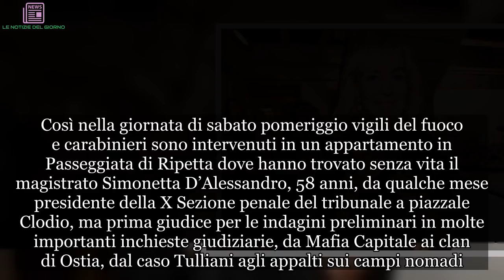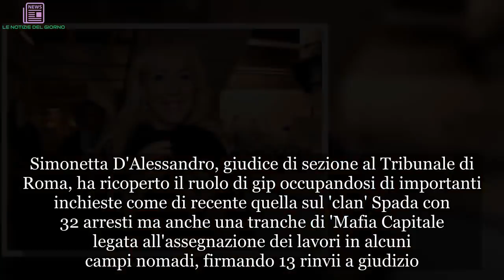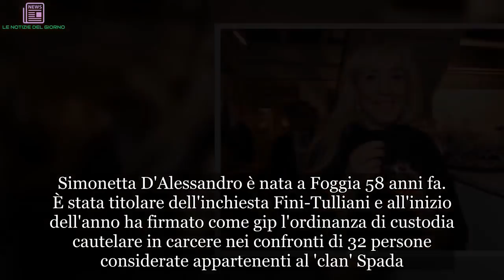Trovata morta in casa il giudice Simonetta D’Alessandro. Aveva 58 anni e autorizzò gli arresti del c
Simonetta D'Alessandro trovata morta in casa. A lanciare l'allarme è stato il figlio che non la sentiva da qualche ora. Così nella giornata di sabato pomeriggio vigili del fuoco e carabinieri sono intervenuti in un appartamento in Passeggiata di Ripetta dove hanno trovato senza vita il magistrato Simonetta D’Alessandro, 58 anni, da qualche mese presidente della X Sezione penale del tribunale a piazzale Clodio, ma prima giudice per le indagini preliminari in molte importanti inchieste giudiziarie, da Mafia Capitale ai clan di Ostia, dal caso Tulliani agli appalti sui campi nomadi. Secondo una prima ipotesi il magistrato sarebbe morto per un malore anche se sono in corso accertamenti da parte dei militari dell’Arma. L’abitazione è stata trovata in ordine e non ci sarebbero segni di aggressione.
Simonetta D'Alessandro, giudice di sezione al Tribunale di Roma, ha ricoperto il ruolo di gip occupandosi di importanti inchieste come di recente quella sul 'clan' Spada con 32 arresti ma anche una tranche di 'Mafia Capitale legata all'assegnazione dei lavori in alcuni campi nomadi, firmando 13 rinvii a giudizio.
Simonetta D'Alessandro è nata a Foggia 58 anni fa. È stata titolare dell'inchiesta Fini-Tulliani e all'inizio dell'anno ha firmato come gip l'ordinanza di custodia cautelare in carcere nei confronti di 32 persone considerate appartenenti al 'clan' Spada. Nel 2016 decise l'archiviazione dell'ultima inchiesta sulla morte di Roberto Calvi, il presidente del Banco Ambrosiano trovato impiccato sotto il Ponte dei Frati Neri a Londra il 18 giugno 1982. Nella sua lunga carriera si è occupata anche di terrorismo e nuove Brigate rosse.
Tantissimi i messaggi di cordoglio sul suo profilo Facebook: "Troppo dolorosa per me la notizia della morte di Simonetta d'Alessandro. A Germana e a tutta la famiglia un caro e fraterno abbraccio". E ancora: "Rimarrai sempre in un angolo del mio cuore, quello dei meravgiliosi giorni dell'infanzia". Tantissimi messaggi di affetto per una perdita prematura per lo Stato italiano.